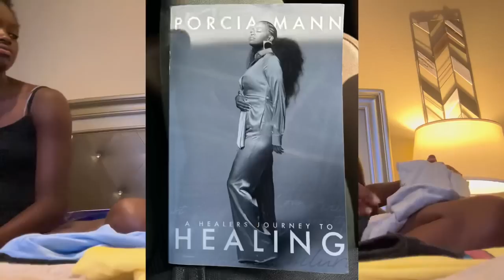We found a HUGE SALE at the mall (Weekend Vlog) | Porcia Mann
Aeropostale had the BEST back to school SALE, I got to spend some one on one time with the kiddo AND I went to church for the first time in a long time! These moments make me the happiest

We shopped at the Parks Mall location for the sale. They have buy one get two and everything your kids need for school is marked way down.

Get a copy of A HEALER’S JOURNEY TO HEALING

A Healer's Journey To Healing